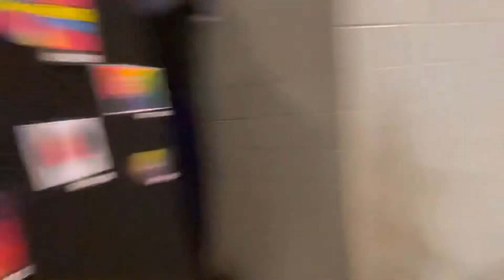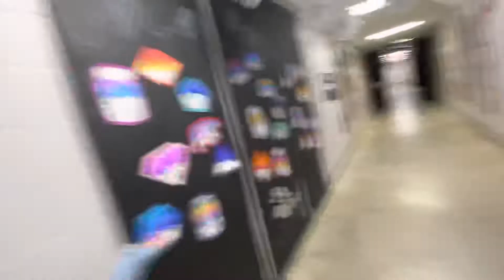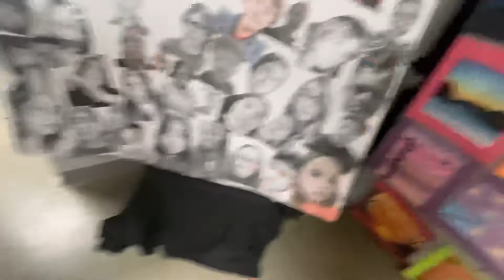We look at some Art Pt. 3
Going around again but this time with the Ten Sun Special cameraman, Gatlin.